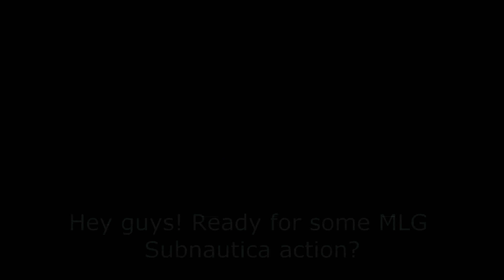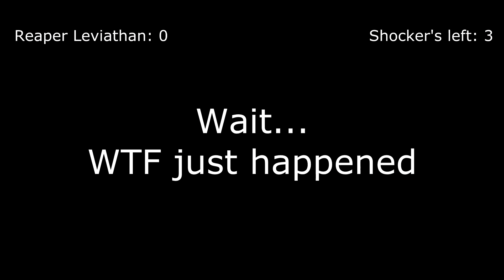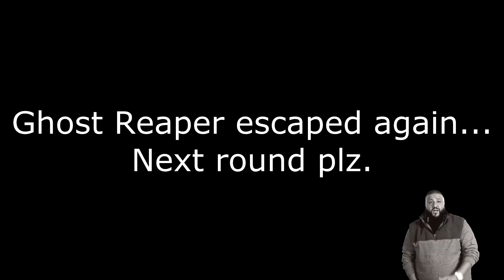PIT OF DEATH/FIGHTING ARENA | Subnautica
Which creature's do you want to fight in the Pit of Death?

In this Pit of Death I let Warper's, Shocker's, Reaper Leviathan and many more fight!